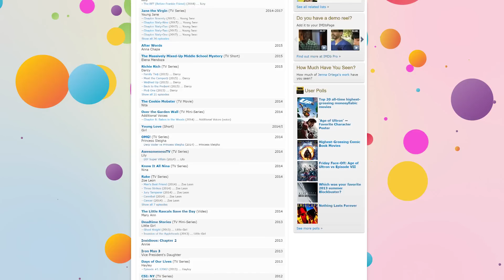The Voices Behind Disney's Elena Of Avalor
Who are the voice actors of the Disney TV Show Elena Of Avalor?

Doing the right thing is never easy - but it sure is worth it! This is something that Princess Elena has learned first hand. After saving the kingdom of Avalor from an evil and conniving witch, Elena is then crowned as the Princess and guardian of Avalor. The young princess might be honored, but it’s safe to say that she’s a little intimidated by the task. In order to keep her hometown in its best shape and form, Elena embarks on countless adventures and learns a thing or two about compassion.

Elena of Avalor is a popular kids cartoon that is jam packed with equal amounts of action and morality. This show can be enjoyed by people of all ages due to its rich contents and hilarious jokes. Let’s dive right into this video and get acquainted with the talented voice actors who work on this awesome production. You might just be shocked to find out that one of Hollywood’s most famous stars has appeared in the show. Are you ready for your sneak peak?